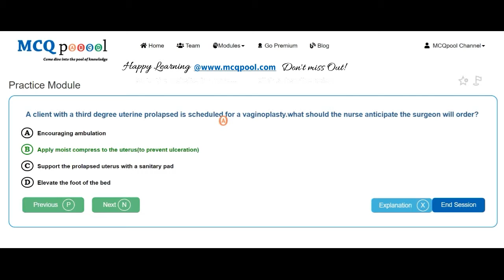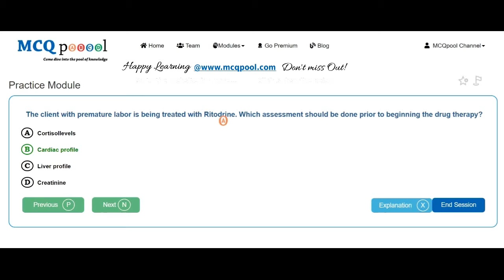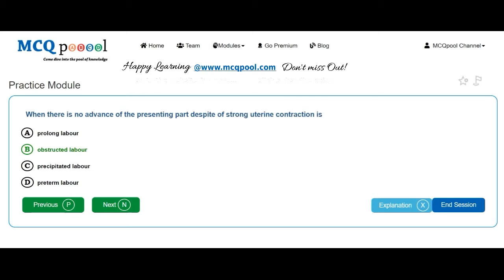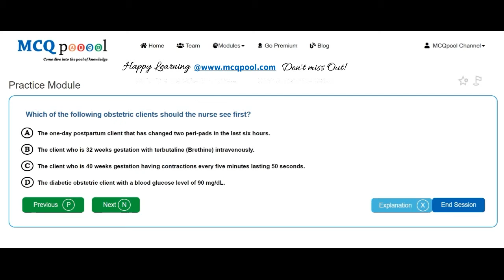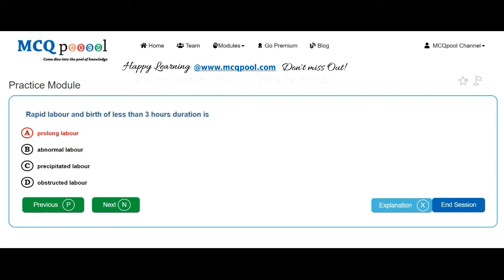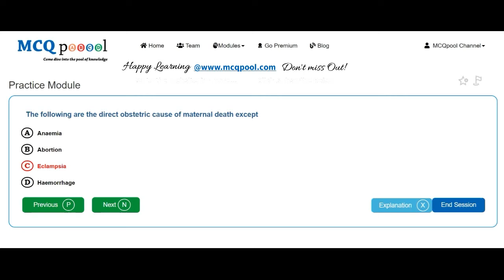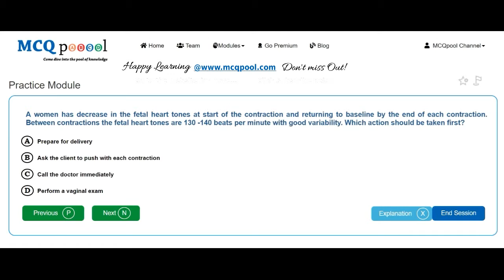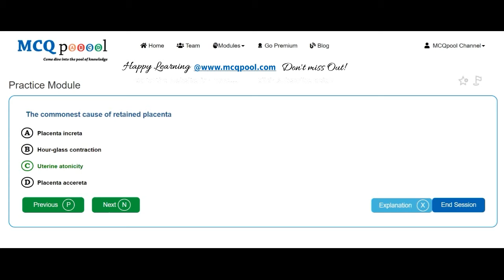Quiz/MCQs on Natal Care- Nursing -MCQ Quick Revision Series Free MCQs @